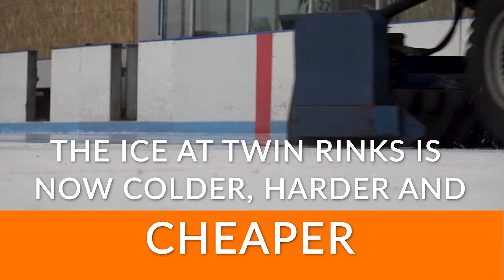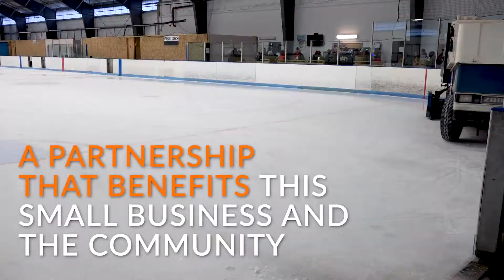Thinking outside the box to save an ice rink energy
When Tacoma Twin Rinks came to Tacoma Public Utilities looking for ways to save energy, we went straight for their Zamboni. A special nozzle from REALice, means the ice rink can save energy and money. It's a win-win!